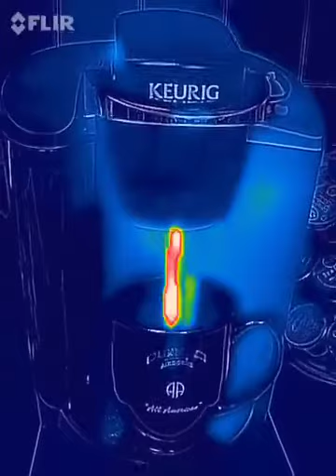Flir One Coffee Brewing